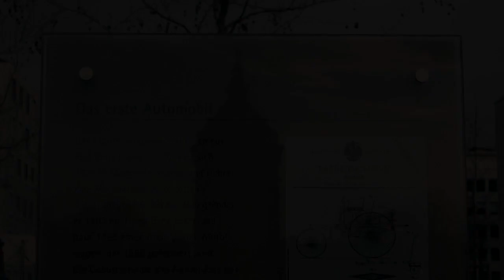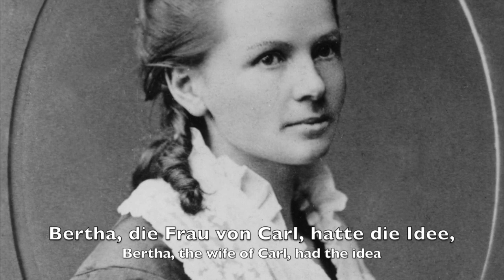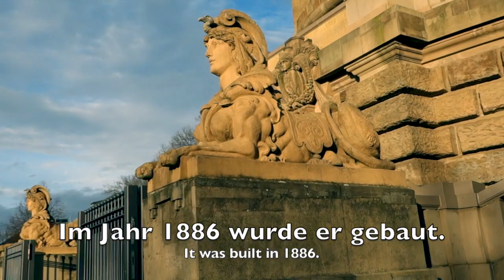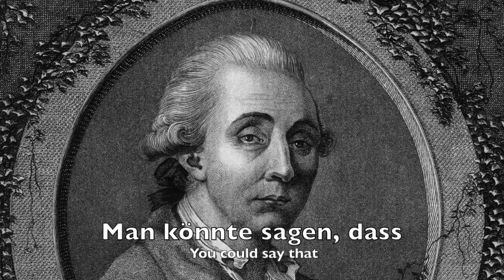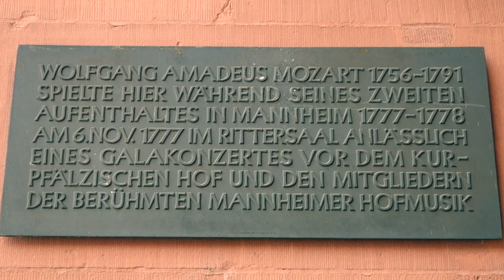Learn German! Mannheim’s History 🇩🇪 Carl Benz - Jugendstil - Mozart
In this epiode, I talk about Carl Benz's first automobile, Friedrichsplatz and the Wasserturm, and Mozart's stay in Mannheim for five months in 1777. Enjoy!